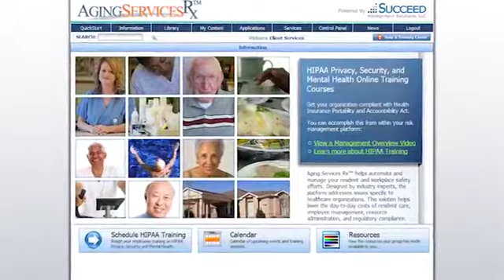An Interview With Neil Kjeldsen